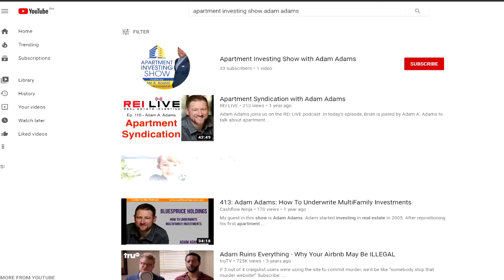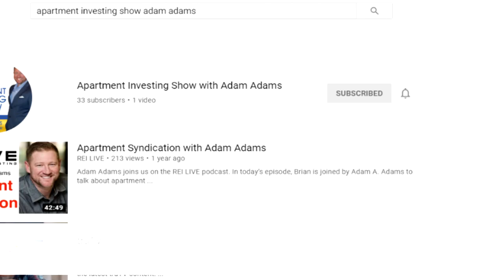How To Implement Strategic Real Asset Investing With Russell Gray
Inflation and the market fluctuate cyclically overtime. Positioning yourself ahead of the curve and proper strategic asset allocation is essential to protect yourself from these unpredicted changes.

We just had an economic heart attack with the pandemic that's going on right now. Question is, are you prepared for the next market crash?

To connect with Russell,